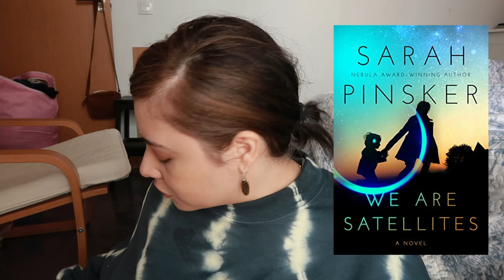SCIFI RECOMMENDATIONS BY FRIENDS || Mooni Reads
So recently I had a few friends recommend some books for me to read and I did an experiment to see if my friends know my scifi reading taste so thank you to:

The books I mention in this video are:
Hyperion by Dan Simmons
A Memory Called Empire by Arkady Martine
We Are Satellites by Sarah Pinkster

Chapters:
0:00 Intro
3:16 Hyperion
17:29 - A Memory Called Empire
39:21 We Are Satellites
48:42 - Outro